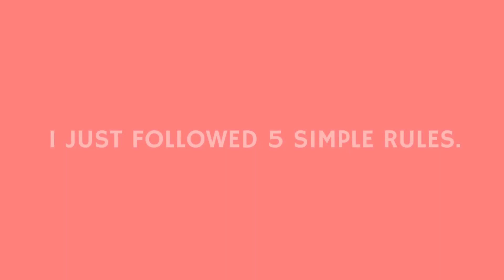Moments | Fitness | Rules | Information | GYM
GYM , Fitness is an important part of our lives ...